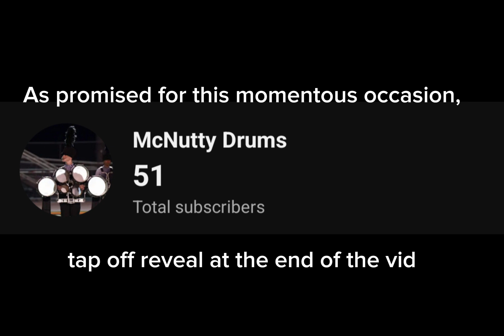"SHELTER" FIRST SHOW!!! || WGI PSO WEEK 12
First show in the books. Feel free to roast me in the comments so I can get better.